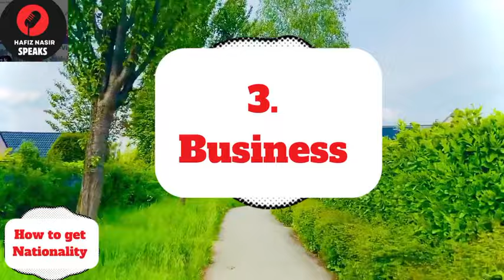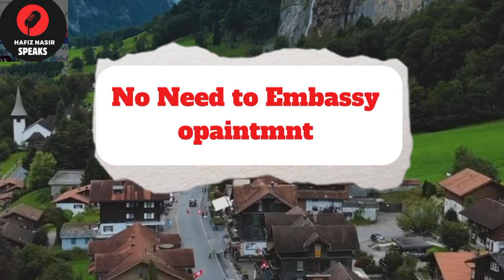Visa On Arrival For Pakistanis| Moving To Another country - Easiest Country To Get Citizenship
Visa Free Countries For Pakistan | Visa On Arrival For Pakistani |

ABOUT VEDIO
In today's video I have told you about three countries whose visa you get free
And visa on arrival facility is also available
 There are many beautiful countries to travel and get job opportunities here
I have given a proper guide in this regard you have to watch this entire video so that you understand everything

About vedio

pakistani passport
visa free countries for pakistani passport
visa free countries for pakistan
pakistani passport visa free countries
pakistan passport visa free countriesvisa free entry for pakistani passport

You're Queries

Maldives visit visa
Micronesia visit visa
Visa Free Countries For Pakistani
Visa Free Countries For Indian
Visa Free county
Visa Free for Pakistani passport
Maldives beach
Maldives beauty
No need embassy appointment
Visa application form
Visa Free

It is informative video
All suggestions are based on
personal analysis and observations. No responsibility
of any thing after watching this video everybody will
be responsible for himself for any benefit or loss

Easy Visa Countries For Pakistani passport  | Visa Free Countries For Pakistan | Easy Visa Countries

More About vedio
Today, I will share the list of Best 3 countries with you that
e cheaper than Pakistan and Pakistani passport
holders don't need visas to some of these countries
in Asia These countries are one of the best countries
in the world where Pakistani people get respected
and visa is also not required for some of these
cOuntries and it's best tO explore on a Pakistani passport

More searches

5  Countries Issue Very Easy Visa || Only Pay Fee and Passport || Travel and Visa Service